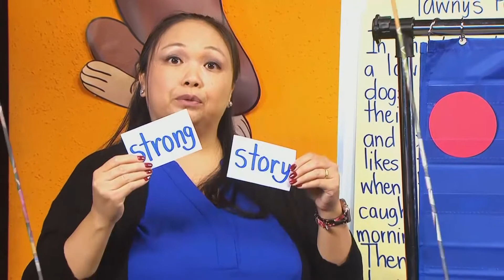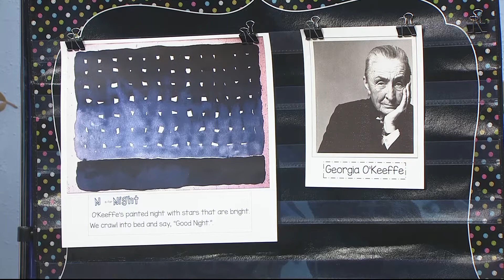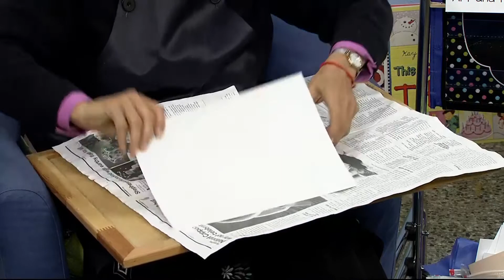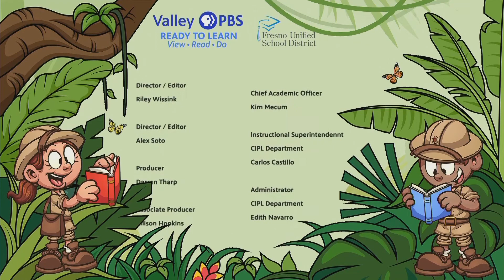TK-344: Georgia O'Keeffe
Georgia O'Keeffe is our artist of the day with Mrs. Readwright on Reading Explorers.